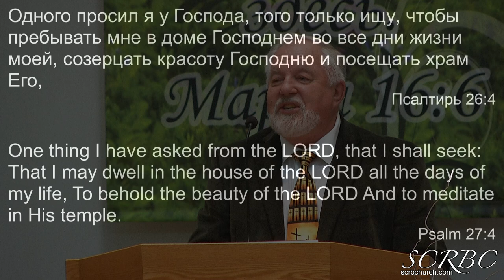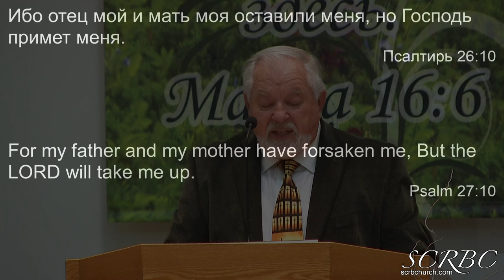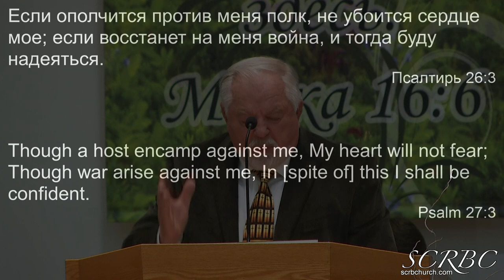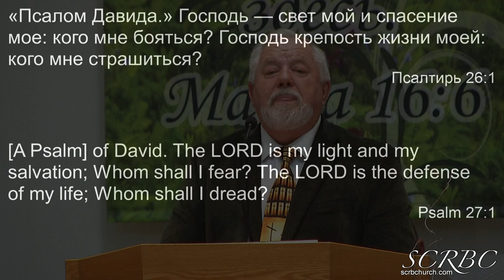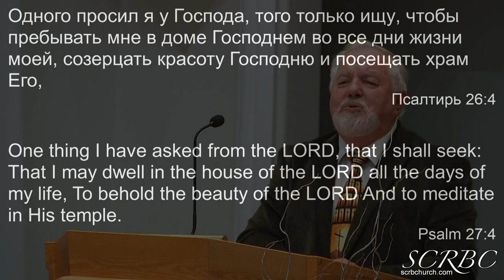04 18 2021 Надейся на Господа. Г. Герасенко